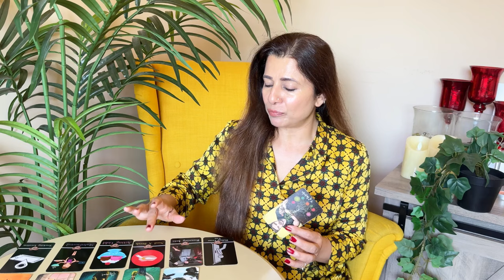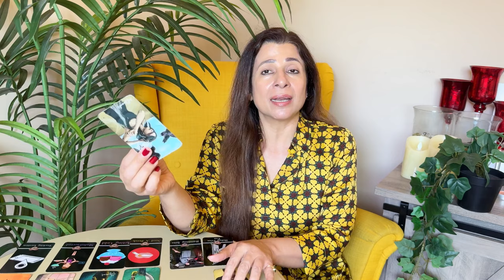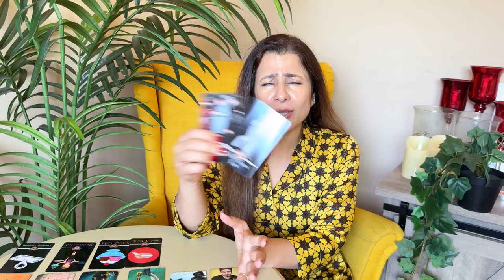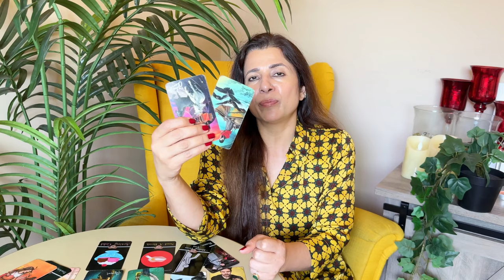💕♉ Taurus (Vrishabha) Love Tarot Reading | August 2024 | वृषभ लव लाइफ़ | Love & Relationship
💕♉ Taurus (Vrishabha) Love Tarot Reading | August 2024 | वृषभ राशि लव लाइफ़  | Love & Relationship